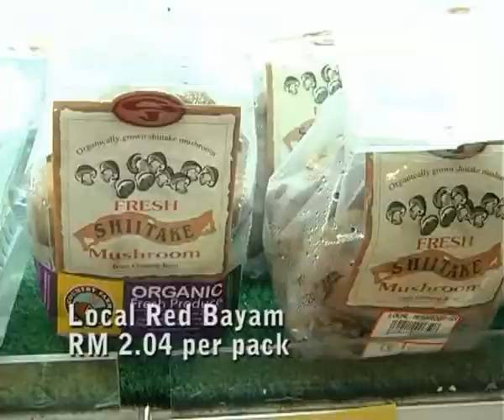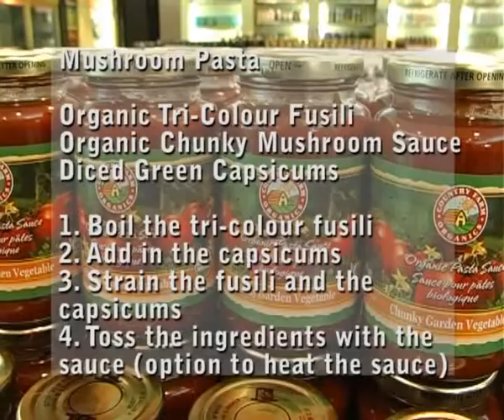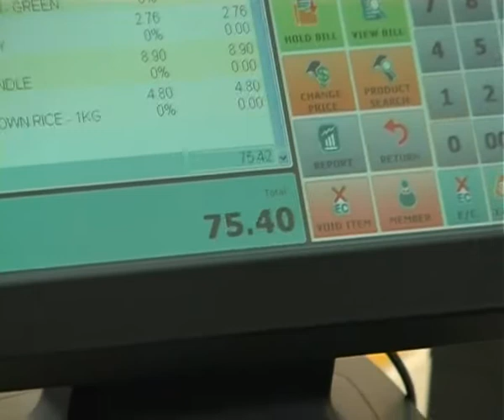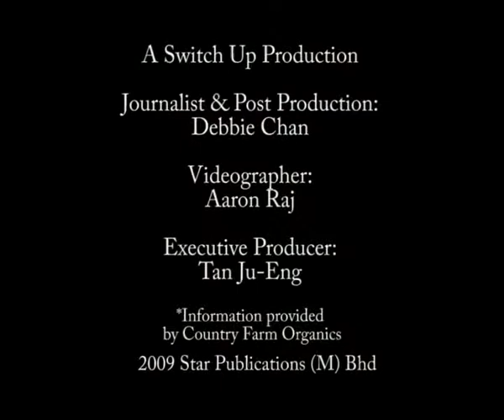Talking Organics: How to start going organic with RM100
In this Talking Organics series, we provide a how-to for people who are interested in including organic food in their weekly consumption. With just a RM 100 weekly you can replace your family's food consumption with organic produce!